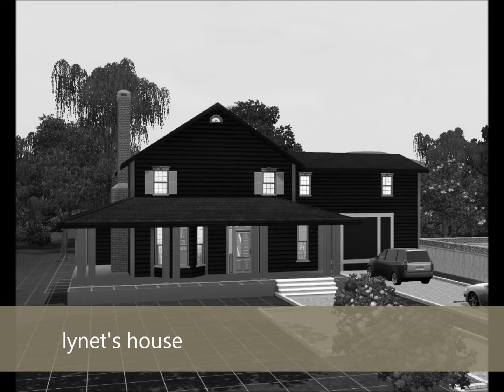sims 3-desperate housewives lynet's house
lynet's house is a nice family house.this is from season 7